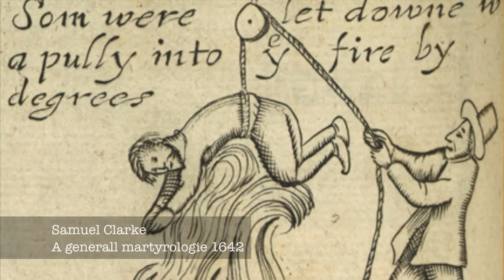Understanding Massacres in their Historical Context: What Really Happened at Portadown?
In this video we are introduced to the violence of the 1641 Rebellion and the concept of an atrocity. We are then asked to use evidence to work out what really happened at Portadown.